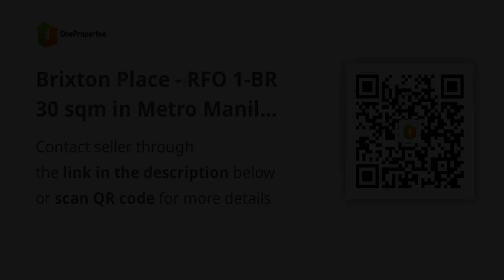Brixton Place - RFO 1-BR 30 sqm in Metro Manila - Resort-Like Condo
Condominium/Apartment Type: Residential Condominium
Number of Bedrooms: 1
Number of Bathrooms: 1
Unit Size in sqm: 30 sqm.
Unit/Floor Number: 4410
Tower: Weston